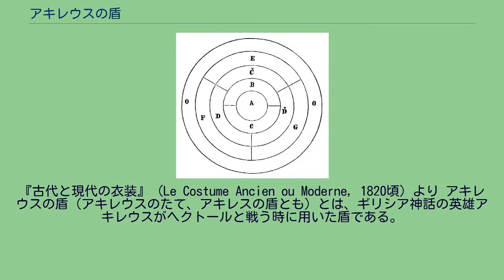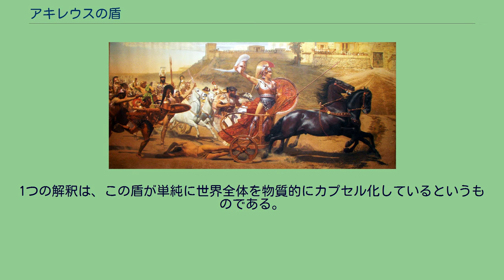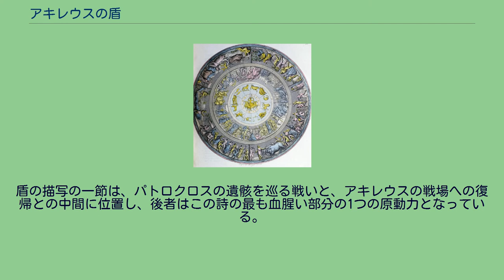アキレウスの盾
神話・伝説の武器
アンジェロ・モンティチェッリの解釈によるアキレウスの盾のデザイン。
『古代と現代の衣装』（Le Costume Ancien ou Moderne, 1820頃）より アキレウスの盾（アキレウスのたて、アキレスの盾とも）とは、ギリシア神話の英雄アキレウスがヘクトールと戦う時に用いた盾である。
ホメーロスの『イーリアス』第18歌478-608行での記述が有名である。
詩の中で、アキレウスは友のパトロクロスに防具を貸すが、パトロクロスはヘクトールとの戦いで斃れ、武具は戦利品として奪われてしまう。
そこでアキレウスの母テティスは、鍛冶の神ヘーパイストスに代わりの防具を与えるよう求める。
この盾を描写した一節はエクフラシス（視覚芸術の文字による描写）の初期の例であり、かつてはヘーシオドスの作とされていた『ヘーラクレースの盾』を含む後世の多くの詩に影響を与えた。
ウェルギリウスの『アエネーイス』第8書におけるアイネイアースの盾の描写は明白にホメーロスを手本にしている。
W・H・オーデンの詩『アキレウスの盾』は、ホメーロスの描写を20世紀の言葉で改めて想像してみている。
アントニン・シュコダによる盾の見取り図。
上のモンティチェッリのものとは一致しない ホメーロスは新しい盾を装飾している図像を詳細に描写している。
盾の中央から始まり外側へと、円のレイヤーが幾層にも重なっており、以下のようなレイアウトとなっている ―― 大地、空と海、太陽、月と星座（図のA; 484-489行）。
「人々で溢れた2つの美しい都市」――片方の都市では結婚式と訴訟が行われている（図のB; 490-508行）。
もう片方の都市は敵軍に包囲されており、奇襲と戦闘の様子が描かれている（図のC; 509-540行）。
畑に3度目の耕耘が行われている（図のČ; 541-549行）。
王の土地では収穫が行われている（図のD; 550-560行）。
葡萄園では葡萄摘みが行われている（図のĎ; 561-572行）。
「真っ直ぐな角をした牛の群」――先頭の牛が2頭の野生のライオンに襲われており、牛飼いたちとその犬たちが撃退しようとしている（図のE; 573-586行）。
牧羊場の風景（図のF; 587-589行）。
ダンスフロアで若い男女たちが踊っている（図のG; 590-606行）。
オーケアノスの大いなる海流（図のO; 607-609行）。
アキレイオンにあるアキレウス像 アキレウスの盾の一節はさまざまな読み方をすることができる。
1つの解釈は、この盾が単純に世界全体を物質的にカプセル化しているというものである。
盾の各層は一連の対比をなしている――すなわち戦争と平和、労働と祝祭であるが、平和な都市の中での殺人の存在は人間は争いから完全に解放されることはないということを思わせる。
ドイツの作家ヴォルフガング・シャーデヴァルトは、こうした正反対のものの交錯は、文明化した、本質的に秩序のある生活の基本的な形を示しているのだと論じた。
この対比はまた、「我々に……戦争を平和との関係において見る」ように仕向ける方法とも考えられている。
盾の描写の一節は、パトロクロスの遺骸を巡る戦いと、アキレウスの戦場への復帰との中間に位置し、後者はこの詩の最も血腥い部分の1つの原動力となっている。
従って、盾の場面は、トロイア戦争における暴力の無慈悲さを強調するのに用いられる「差し迫る破滅の前の静けさ」（嵐の前の静けさ）として読まれうる。
また、トロイアが最終的に陥落してしまえば失われてしまうもののことを読者に思い起こさせるものとしても読むことができよう。